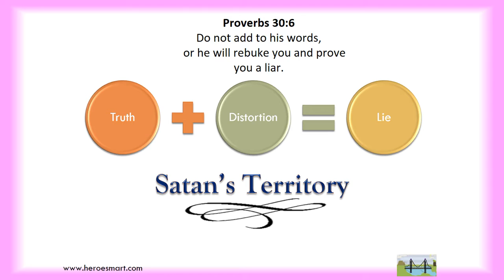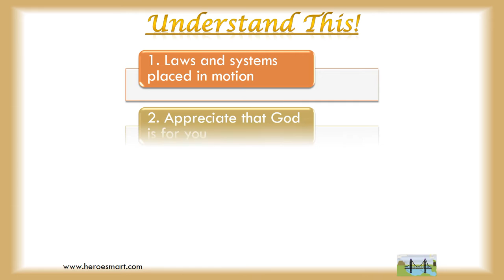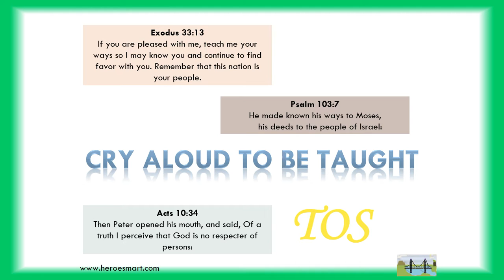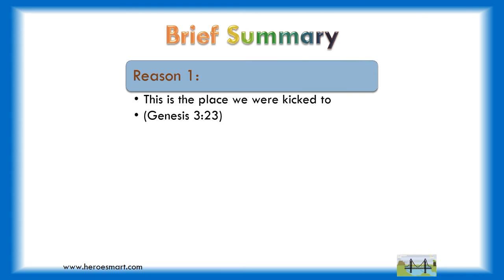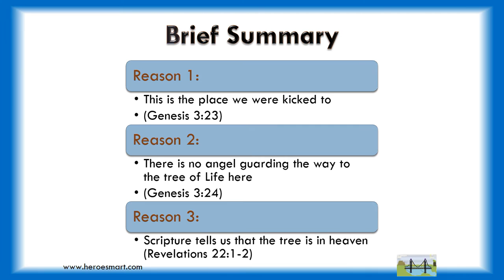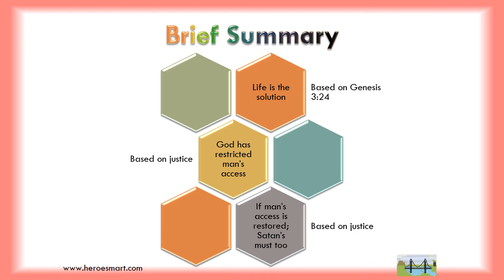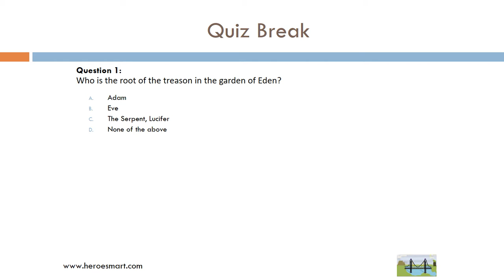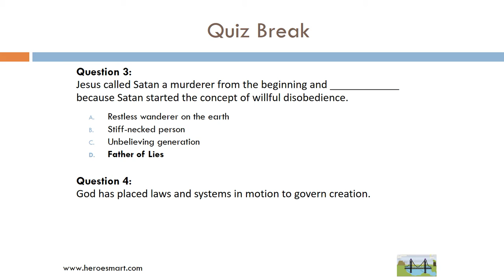Christian Teaching: The Overcomer's Secret - Part 1 (3/3)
APPRECIATE THE EXISTENCE OF LAWS IN GOD'S CREATION. LEARN HOW TO STAY ON THE POSITIVE SIDE OF GOD'S LAWS AND SYSTEMS.IDENTIFY A CRITICAL LAW OPERABLE ONLY IN CHRIST JESUS.